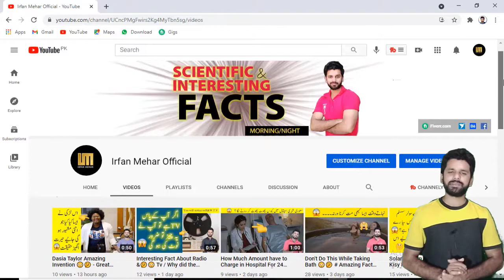Why Does UTI infection Occur and What is the Treatment ?😳🤔 UTI infection cure